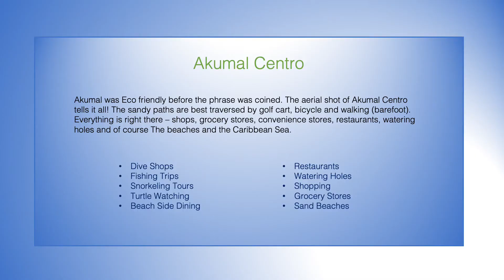La Vista Condos Location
A brief video presentation with aerial view and photos.